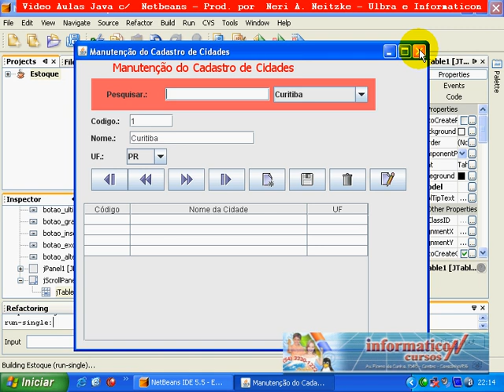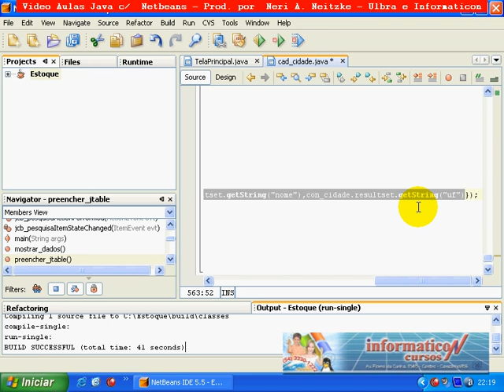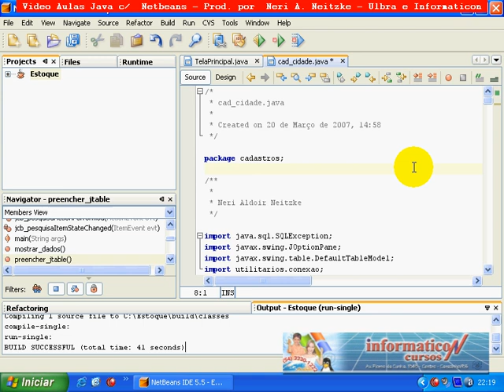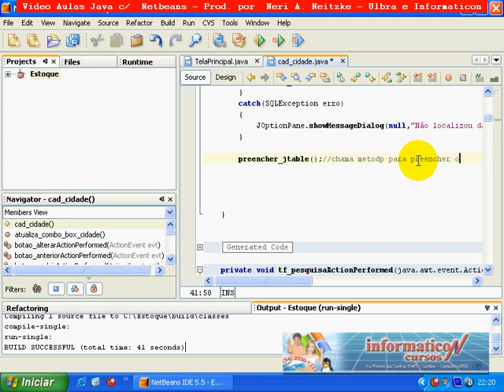aula 54 java-NetBeans5.5 Preenchendo JTable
A cada dia novas vídeo aulas aqui no youtube e no Desenvolvido pelo professor Neri A. Neitzke,
pós-graduado em Desenvolvimento para Web, professor da Universidade Ulbra e proprietário da Informaticon
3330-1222 / Carazinho-RS Brasil Obs.: No youtube.com, as vídeo aulas não estão nítidas, caso queira, posso enviar um DVD com mais de 150 videos originais de alta qualidade, com muitos vídeos que ultrapassaram 10 minutos e portanto não cabem no
youtube, e você ainda vai receber todo o código fonte dessa aplicação. No site da Informaticon tem mais de 500 vídeo aulas.